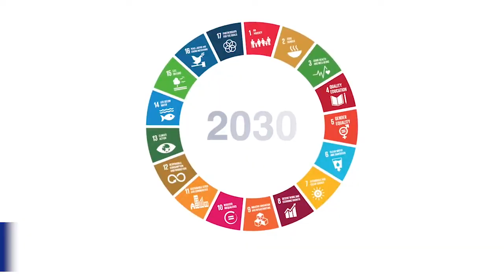Forum Africain sur les Finances Publiques - Abidjan 6-7 Fevrier 2020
Comment financer les objectifs de développement durable et lutter contre le changement climatique? Des fonctionnaires des ministères des finances de toute l'Afrique subsaharienne se sont réunis lors du 8e Forum fiscal africain à Abidjan les 6 et 7 février 2020, organisé par le gouvernement de la Côte d'Ivoire, le FMI et l'UE.